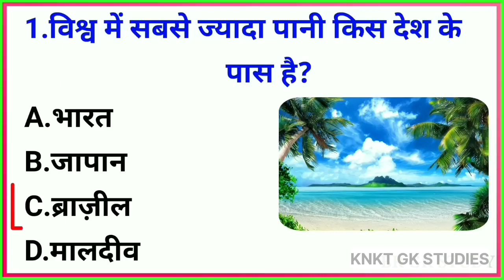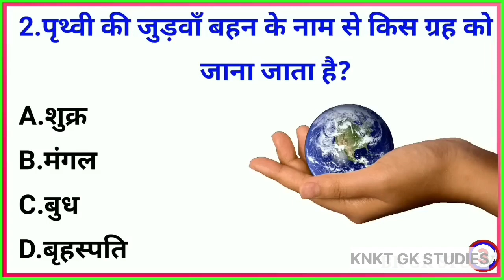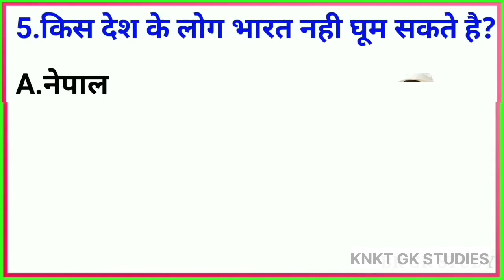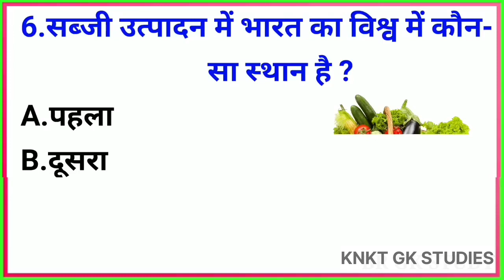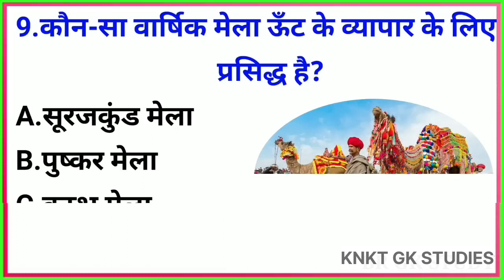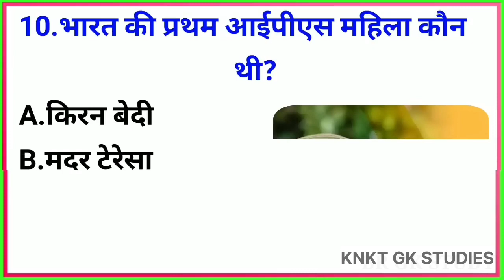Gk Questions And Answers || Gk Quiz || Gk Ke Sawal || General Knowledge || Gk In Hindi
Your Queries👇👇'
GK
General Knowledge
 Important GK Questions and answer for
 Competitive
Exams
Quiz Test
knkt gk studies
Important gk
Quiz test
competitive quiz
quiz questions
general knowledge questions
gk quiz
India GK
hindi gk
samanya gyan 22. gk questions
india gk in hindi
2022 gk questions and answers
lucent gk
lucent gk
lucent geography
 nichod of lucent gk
 Lucent's Nichod Science
 geography gk
lucent mcq
gk
 gk questions and answers
gk question
general knowledge
 Knkt gk studies
gk questions
 g k
 gk questions
question
general knowledge questions and answers
samanya gyan
gk questions
 knowledge questions
 question answer
general knowledge
gk knowledge
 General Knowledge
GK
gk quiz
 g.k
 gk question
 ips question and answer
gk
question
Trivia
general knowledge ke question
 gk knowledge
gk digiye
general class
GK
gk question
general knowledge
g k
 g.k
 question answer
question 112. GK
gk
knowledge
general knowledge question
 g. k
quiz
g k question
KNKT GK STUDIES
knkt gk studies
 KNKTGKSTUDIES
gk gs
gk question 126. gk question
gk question 128. gk 2020
gk 2021
gk 2022
gk 2023
KNKT gk studies
g.k. question with answer
answer
lucent gk
GK 2021
 GK 2022
GK 2023
g.k
GK Questions
gk general knowledge
General Knowledge
gk knowledge
 GK Police
GK IAS
GK IPS
KNKT GK STUDIES 2021
 KNKT GK STUDIES 2022
KNKT GK STUDIES 2023
tense
 current affairs
g.k questions
gk today current affairs
GK
GK
GK KNKT
 Gk
 gK
G K
Gk quiz
166. GK KNKT
Video of GK
 Good question
सवाल आपके जवाब हमारे
 GK
 GK.
GK
 KNKT
KNKT GK STUDIES Lucent
GK Hindi Question
सवाल
hindi question.
gk question gk question
answer
gk dijiye
general knowledge question answer
जीके जीके
samanya gyan
 GK number 1
GK Question
gk question
gK question
Gk GK gK oft gk